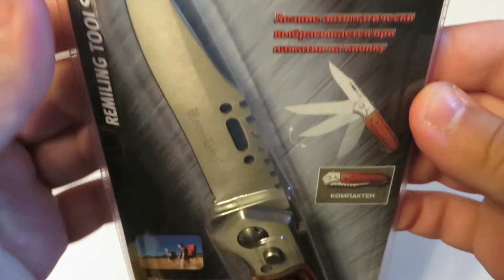Обзор Нож перочинный Remiling 2000 с деревянной ручкой